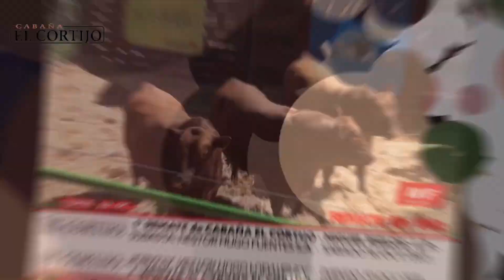Resumen del Primer Remate de Cabaña El Cortijo - Consignataria Nestor Hugo Fuentes S.A.